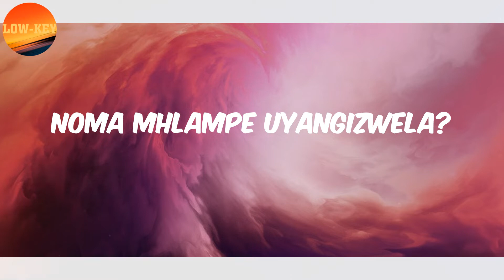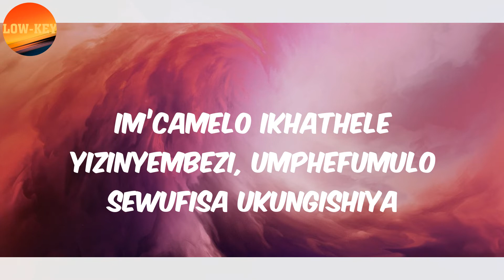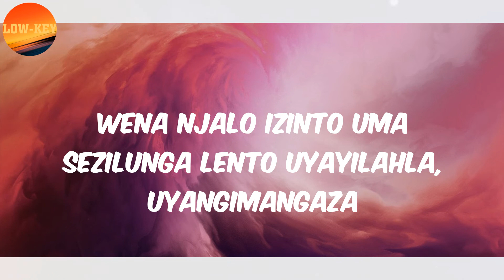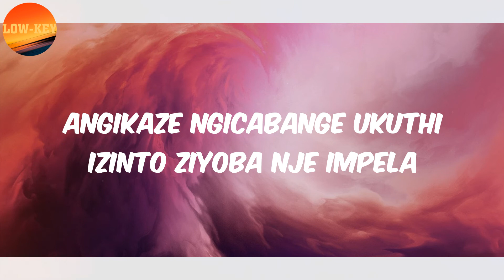𝗡𝘂𝗲_𝗦𝗮𝗺 (𝗟𝘆𝗿𝗶𝗰𝘀) - 𝗠𝗮𝘀𝗶𝘆𝗲𝗸𝗲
Lyrics Masiyeke:
Ngab’ung’thanda ngob’ung’thanda ngokweqiniso
Noma mhlampe uyangizwela?
Makunjalo, ‘ncono syeke
Ngoba angifuni kube sengathi ungenzela I favor
Ngab’ung’thanda ngob’ung’thanda ngokweqiniso
Noma mhlampe uyangizwela? (Mhlamp'uyangzwela)
Makunjalo, ‘ncono syeke
Kuthen'uyangincikisela
Uyangibalisela
Uyangincikisela
Kuthen'uyangincikisela
Uyangibalisela
Uyangincikisela
Amehlo ami awafuni ukuyeka ukukhala
Umqondo uyabona kepha inhliziyo iqiniso iyalesaba
Ubambo ngolwakho,amavemvane aseyazenzela lana
Im’camelo ikhathele yizinyembezi, umphefumulo sewufisa ukungishiya
Kubo bonke angithi nawe usuyangijikela
Imizwa yami usuyahluleka ukuyivikela
Amaphupho ethu asephenduke izinganekwane ,sekunokusukasukela
Unokungisukela
Impela ngeke sizwane mawuyiqhuba ngalendlela, ngeke kulunge
Nalendaba ngeke iphele kahle
Ngitshele uzizwa kanjani,izenzo zakho azenzi kahle
Ngab’ung’thanda ngob’ung’thanda ngokweqiniso
Makunjalo, ‘ncono syeke
Kuthen'uyangincikisela
Uyangibalisela
Uyangincikisela
Kuthen'uyangincikisela
Uyangibalisela
Uyangincikisela
Amandla Nginawo awokuk’nakekela
Imphumela anginakweyisaba, kepha asinakwefana
Wena njalo izinto uma sezilunga lento uyayilahla, uyangimangaza
Mina njengesidomu sothando ngiyabambelela
Okwenja oyiyo,inhliziyo yami uyayisasazela
Uyangibambezela
Baningi,uthando lwami bangalufela
Wena ngamathe uyalufela
Ungixolele,nazi nezinyembezi sezikuthela
Angikaze ngicabange ukuthi izinto ziyoba nje impela
Uwena lo osungibukisa okwashung’gum ongenashukela
Kahle kahle wawung’thanda ngokweqiniso noma wawudlala nje ungisukela
Ngab’ung’thanda ngob’ung’thanda ngokweqiniso
Makunjalo, ‘ncono syeke
Kuthen'uyangincikisela
Uyangibalisela
Uyangincikisela
Kuthen'uyangincikisela
Uyangibalisela
Uyangincikisela